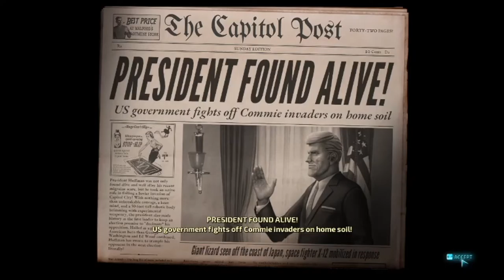Destroy All Humans! LP pt 9 FINAL!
The last part of the LP. Swore I uploaded this a while back already...